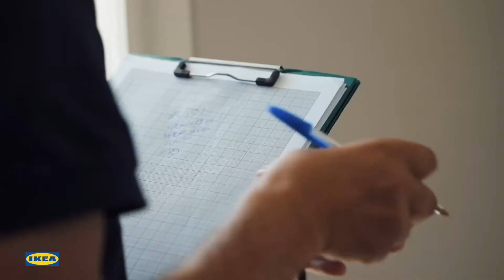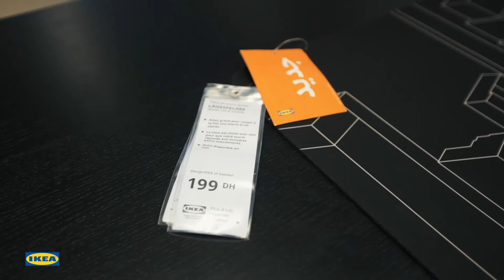اللّوك الجديد ديال دار السّيد يوسف مع ايكيا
Notre deuxième gagnant du relooking de 100 000 DH : Mr Youssef - est pleinement charmé par ce changement qui lui permet d’embellir son espace. ✨ Et vous, quel changement vous inspire le plus ?

الفائز الثاني مع ايكيا في سحب  القرعة ديال تجديد لوك دار ب 100،000 درهم السّيد يوسف ، فرحان بالشّكل الجديد لّي زاد جماليّة لديكور دارو. ✨ ونتوما، شنو هو أكثر جزء عجبكم فاللّوك الجديد؟

معاك_باش_تهلّا_فالدار